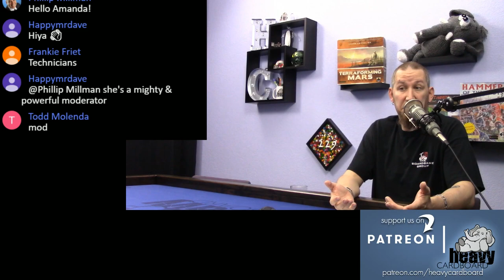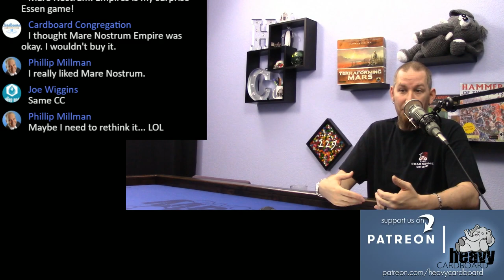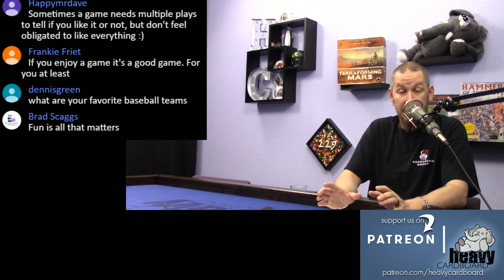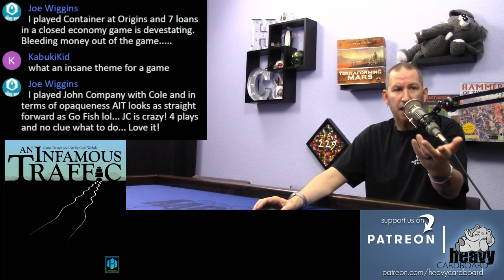Top 6 Biggest Recent Surprises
13611 E. 104th Ave
Suite 800